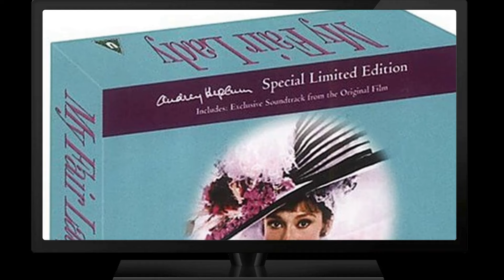My Fair Lady Movie A Masterpiece That Is Outdated For The Currrent Generation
Audrey Hepburn as Eliza Doolittle
Rex Harrison as Professor Henry Higgins
Stanley Holloway as Alfred P. Doolittle
Wilfrid Hyde-White as Colonel Hugh Pickering
Gladys Cooper as Mrs. Higgins
Jeremy Brett as Freddy Eynsford-Hill
Theodore Bikel as Zoltan Karpathy
Mona Washbourne as Mrs. Pearce
Isobel Elsom as Mrs. Eynsford-Hill
John Holland as Butler
Elizabeth Aimers as Cockney
Helen Albrecht as Ascot Extra
John Alderson as Jamie - Doolittle's crony
Mary Alexander as Cockney
LaWana Backer as Ad Lib at Church
Walter Bacon as Ball Guest
Al Bain as Cockney
Frank Baker as Gentleman
Lois Battle as Second Maid
Brittania Beatey as Daughter of Elegant Bystander
William Beckley as Footman
Marjorie Bennett as Cockney with Pipe
Oscar Beregi Jr. as Greek Ambassador
Betty Blythe as Lady at Ball
Diana Bourbon as Ascot Extra
Iris Bristol as Flower Girl
Tex Brodus as Ascot Extra
Sue Bronson as Toff
Meg Brown as Ad Lib at Church
Buddy Bryan as Prince of Transylvania
Walter Burke as Bystander Who Warns Eliza
Bea Marie Busch as Cockney
Colin Campbell as Ascot Gavotte
Jeannie Carson as Ad Lib at Church
Paulle Clark as Ad Lib at Ascot
Natalie Core as Ascot Extra
Tom Cound as Footman
Jennifer Crier as Mrs. Higgins' Maid
Maurice Dallimore as Selsey Man
Allison Daniell as Ad Lib at Ascot
Henry Daniell as Ambassador
Donna Day as Cockney
Roy Dean as Footman
Thomas Dick as Cockney
Brendan Dillon as Leading Man
Anne Dore as Ad Lib at Church
Pauline Drake as Ad Lib at Church
Harvey B. Dunn as Ascot Extra
Sandy Edmundson as Toff
Joe Evans as Cockney
Kai Farelli as Juggler
Ray Foster as Cockney
Stanley Fraser as Ad Lib at Church
Charles Fredericks as King George V in Fantasy Sequence
Lea Genovese as Toff
Ayllene Gibbons as Fat Woman at Pub
Jack Goldie as Ad Lib at Church
James Gonzalez as Ball Guest
Jack Greening as George
Beatrice Grenough as Grand Lady
Stuart Hall as Gentleman
Clive Halliday as Costermonger
Sam Harris as Guest at Ball
Marjory Hawtrey as Ad Lib at Ascot
Eric Heath as Costermonger
Monika Henreid as Ad Lib at Church
Eugene Hoffman as Juggler
George Holmes as Ball Guest
Samuel Holmes as Cockney
Jimmie Horan as
Clyde Howdy as Ad Lib at Church
Kendrick Huxham as Elegant Bystander
Casse Jaeger as Ball Guest
Lillian Kemble-Cooper as Lady Ambassador
Phyllis Kennedy as Cockney
Colin Kenny as Ad Lib at Church
Goldie Kleban as Cockney
Peter Ladefoged as Voice of Linguistics Lesson
Alma Lawton as Flower Girl
Queenie Leonard as Cockney Bystander
William Linkie as Cockney
Rico Lopez as Horseman
Moyna MacGill as Lady Boxington
Laurie Main as Hoxton Man Not Hoston
Sidney Marion as Ad Lib at Church
Eric Martin as Ad Lib at Church
Philo McCullough as Ball Guest
Owen McGiveney as Man at Coffee Stand
John McLiam as Harry
Shirley Melline as Ad Lib at Church
Pete Menefee as Costermonger
Carol Merrill as Toff
Gigi Michel as Toff
Lenore Miller as Cockney
John Mitchum as Ad Lib at Church
Mike Morelli as Cockney
Barbara Morrison as Ascot Extra
Marlene Morrow as Toff
Alan Napier as Gentleman Escorting Eliza to the Queen
Nick Navarro as Dancer
James O'Hara as Costermonger
Patrick O'Moore as Man
Richard Peel as Costermonger
George Pelling as Ad Lib at Church
Barbara Pepper as Doolittle's Dance Partner
Hilda Plowright as Bystander
Frank Radcliffe as Cockney
Jack Raine as Extra
Olive Reeves-Smith as Mrs. Hopkins
Greg Rhinelander as Ball Guest
Christopher Riordan as Suitor at Ball
David Robel as Cockney
Dinah Anne Rogers as First Maid
Victor Rogers as Policeman
Corinne Ross as Cockney
Baroness Rothschild as Queen of Transylvania
Jerry Rush as Ball Guest
Wendy Russell as Ad Lib at Church
Kenny Salvatt as Racegoer in 'Ascot Gavotte' Sequence
Jeffrey Sayre as Ball Guest
Miriam Schiller as Landlady
Buddy Shea as Ad Lib at Church
Orville Sherman as Ascot Extra
Jacqueline Squire as Parlor Maid
Michael St. Clair as Bartender
Geoffrey Steele as Taxi Driver
Sandy Steffens as Toff
Bert Stevens as Gentleman
Grady Sutton as Ascot Extra
Henry Sweetman as Cockney
William Taylor as Cockney
Larri Thomas as Ball Guest
Joy Tierney as Cockney
Arthur Tovey as Singer
Kevin G. Tracey as Footman
Gwendolyn Watts as Cook
Ron Whelan as Algernon
Elzada Wilson as Ad Lib at Church
Nick Wolcum as Ad Lib at Church
James Wood as Cockney
Ben Wright as Footman at Ball
Ben Wrigley as Costermonger